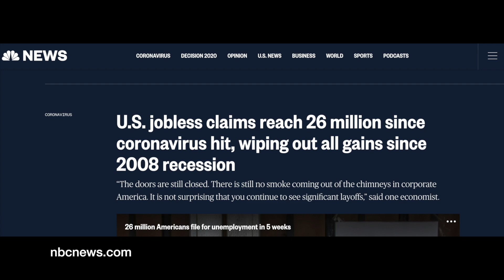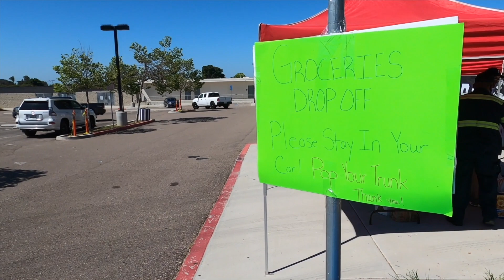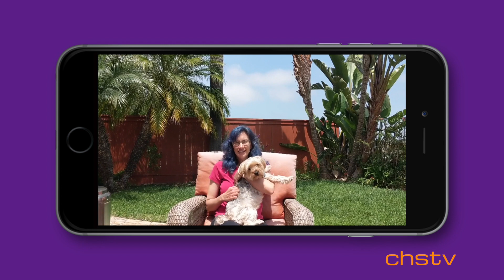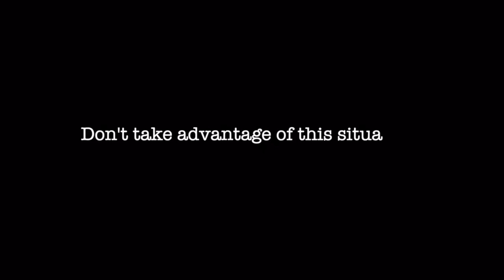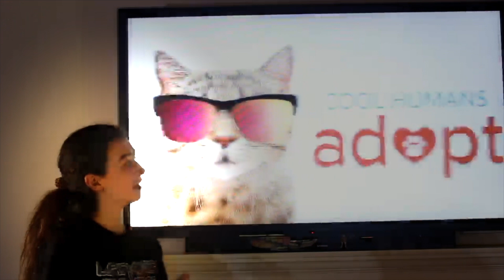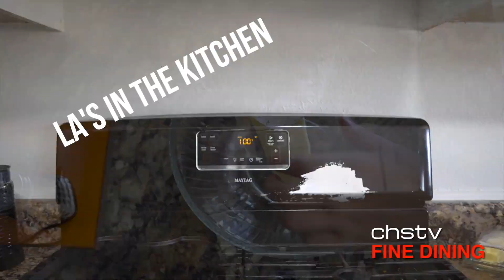CHSTV April 30, 2020 Remote Broadcast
Carlsbad High School Television